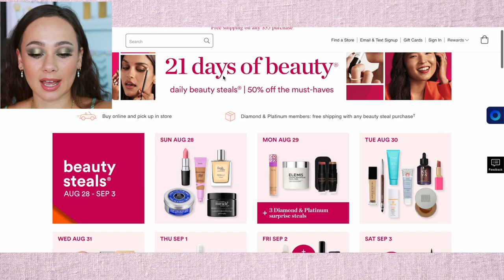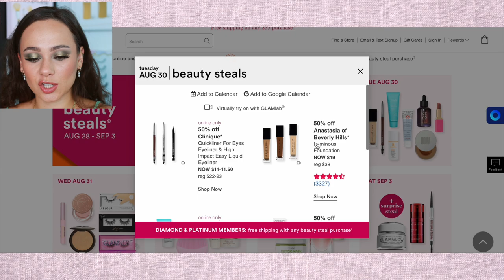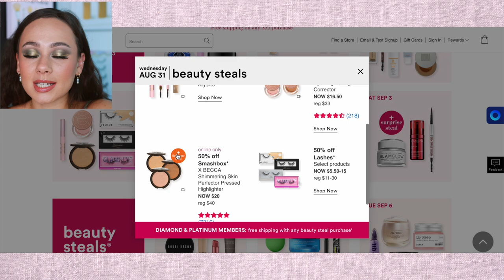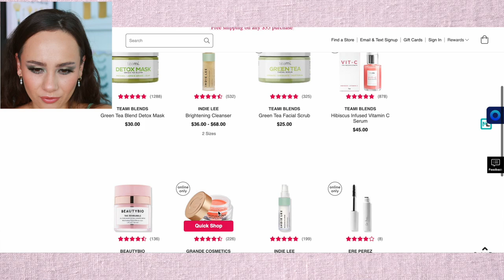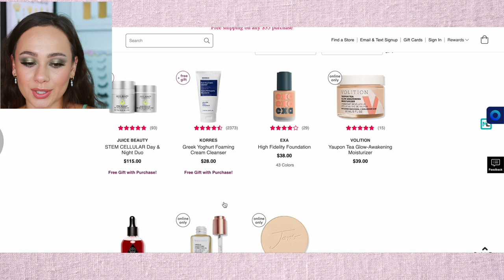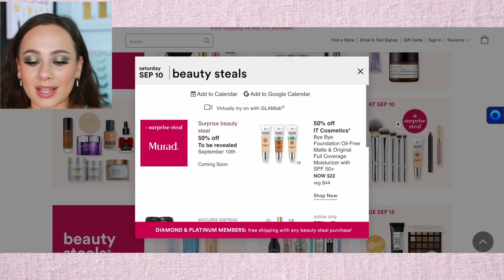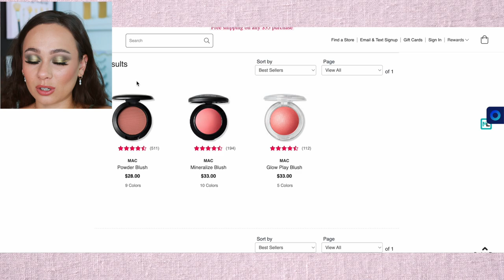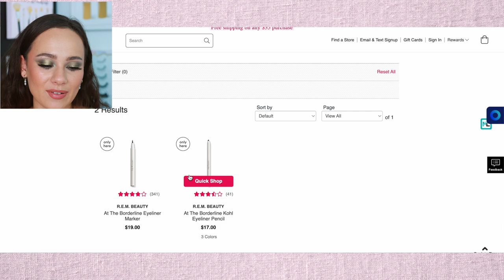ULTA 21 DAYS OF BEAUTY...its actually really good!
Natasha Denona 28 Brown-Green Palette
Ilia True Skin Radiant Priming Serum
Dior Forever Foundation
MAC Extra Dimension Skinfinish Palette
Milani Facial Mist (Blueberry)
Gucci Eyeliner
Ilia Limitless Lash Mascara
Bepholan Faux Mink Lashes